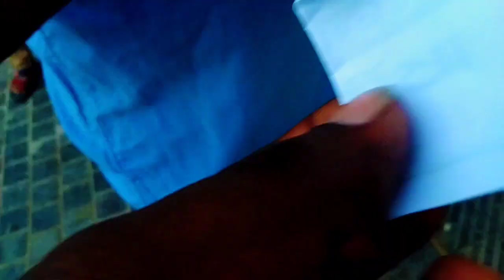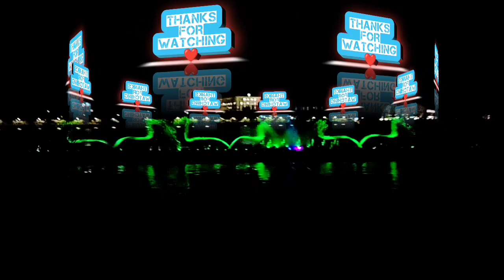Kusuma park||kusuma pond jajpur||Odisha tourism#mrgyanavlogs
Kusuma park||kusuma pond jajpur

stand  tripod!-
hand tripod!-
video editing app- kinemaster
                                   VN App
photo Editing app- Snapseed
                                  Lightroom
                                  pixelLab